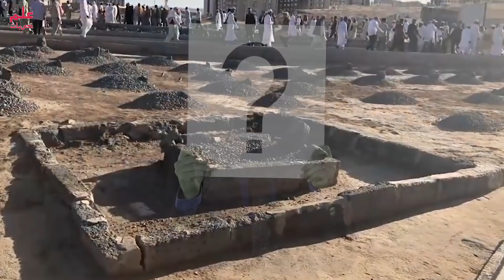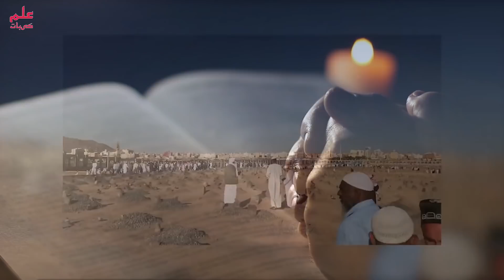Jannat Ul Baqee Mein Honay Wala Mojza Aur History | Ilm Ki Baat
Jazak Allah